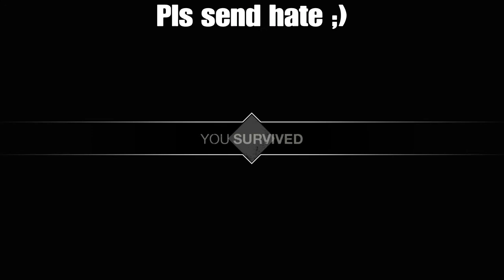Cockiest f13 player ever